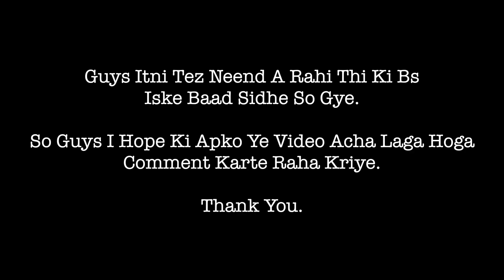Honey Ki Favourite Watch Kharab Ho Gayi | Honey Saurabh Vlogs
ThankYou...